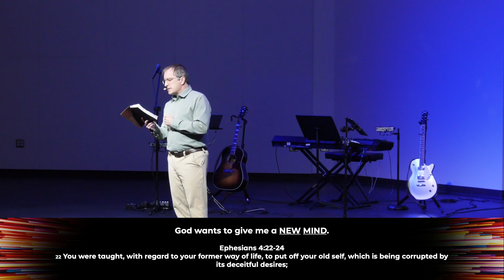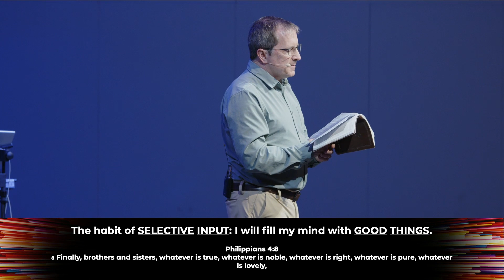“A New Way of Thinking”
In this message, we look at Romans 12:1-2 and Ephesians 4:22-24, and a healthy life flows from a healthy mind.